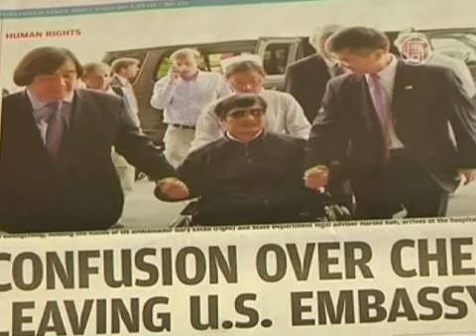Чэнь Гуанчэн хочет все-таки покинуть Китай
) Незрячий китайский адвокат Чэнь Гуанчэн решил покинуть Китай. Как сообщил диссидент журналистам 3 мая, он опасается за свою безопасность на территории КНР.